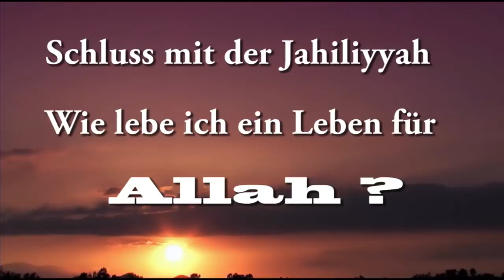Ahmad Abul Baraa - Schluss mit der Jahiliyyah - Wie lebe ich ab jetzt ein Leben für Allah?